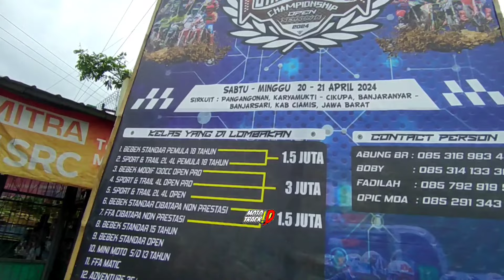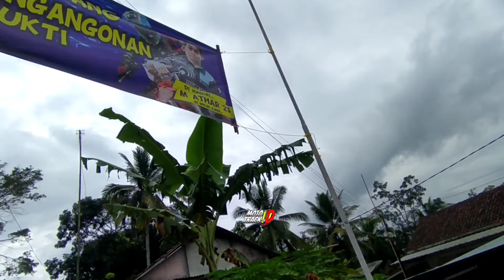M.ATHAR 23 BAKAL KESINI‼️ADA YANG TAU INI DIMANA?? YUK KEPOIN‼️ Vlog Sirkuit girimukti grasstrack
SELAMAT DATANG DICHANNEL "Mototrack_id"  DICHANNEL INI KALIAN AKAN MENEMUKAN BERBAGAI AKTIVITAS TENTANG DUNIA OTOMOTIF  GRASSTRACK SALAH SATU KEGIATAN BALAP MOTOR YANG DI SUKAI BANYAK KALANGAN BALAPAN MOTOR RODA 2 GARUK TANAH...UNTU ITU JANGAN LUPA UNTUK DUKUNG CHANELL INI DENGAN CARA LIKE KOMEN DAN SUBCRIBE

~AKUN MEDSOS
JOIN FB: DENI KUMOHON